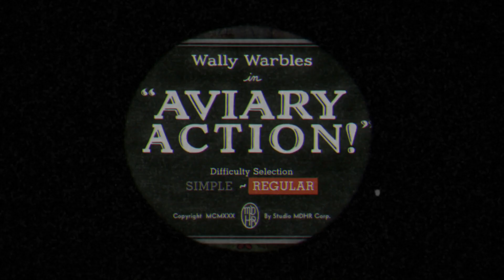Cuphead Singleplayer A+ Playthrough with Chaos part 9: Vs Grim Matchstick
Quite possibly my favorite boss

Cuphead is a 2017 run and gun game developed and published by Studio MDHR. The game follows its titular teacup-headed character and his brother Mugman, as they make a deal with the Devil to pay casino losses by repossessing the souls of runaway debtors. In the game, up to two players control Cuphead and/or Mugman to fight through several levels and boss fights; the game does not have a rigid narrative structure. As the game progresses, the protagonist acquires more power and abilities, eventually facing the Devil himself. Players, however, can only equip a limited number of these abilities at a given time.

The game's creators, brothers Chad and Jared Moldenhauer, took inspiration from the rubber hose style of animation from the golden age of American animation and the surrealist qualities of works of Walt Disney Animation Studios, Fleischer Studios, Warner Bros. Cartoons, MGM Cartoon Studio and Walter Lantz Productions. Reminiscent of the aesthetics of the 1930s and the Jazz Age, the game is noted for its animation and soundtrack: all in-game assets used hand-drawn animation with deliberate human imperfections, and the soundtrack was written for and recorded with a full jazz ensemble.